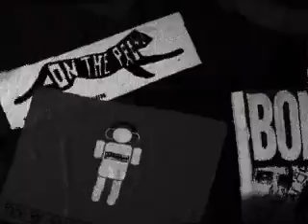Tecktonik-Xavi Beat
hecho con el programa Arkaos